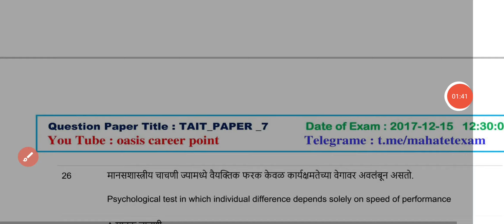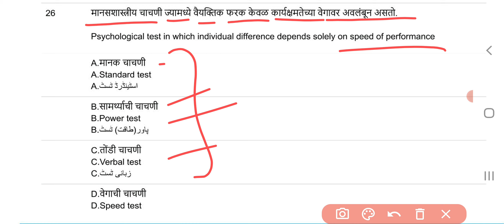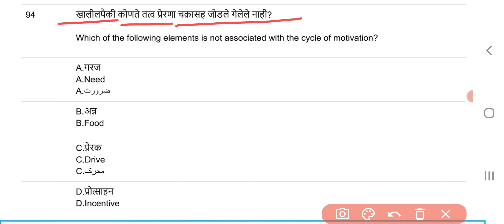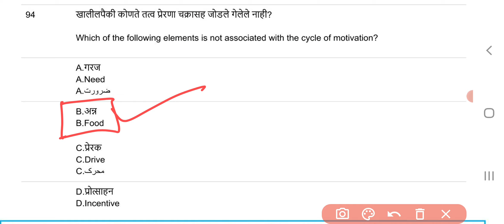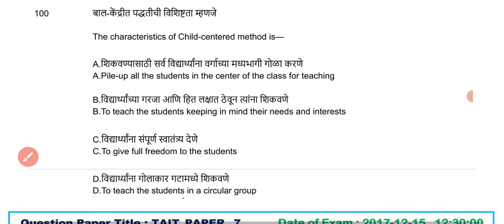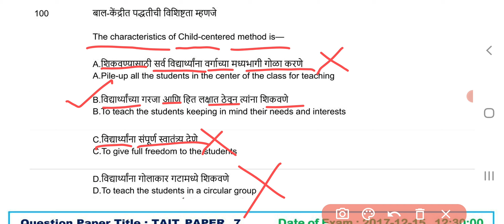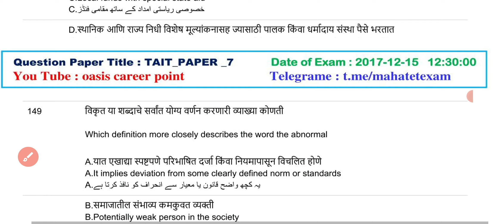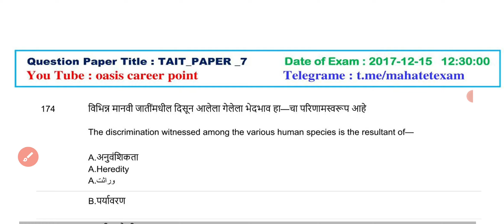शिक्षक अभियोग्यता मानसशास्त्र | psychology question for tait | manasshatra prashn tait 2017 paper 6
या व्हिडीओमध्ये अभियोग्यता व बुद्धिमत्ता परीक्षा(Tait) 2017 ला झालेल्या प्रश्नपत्रिकेतील मानसशास्त्र या विषयी सविस्तर चर्चा करण्यात आली आहे.

D.ed व B.ed विद्यार्थ्यांना सुवर्णसंधी
अभियोग्यता व बुद्धिमत्ता
चाचणी परीक्षा (Tait) -2022
👉 परीक्षेचे स्वरूप काय आहे?
👉 पात्रता काय आहे ?
👉 अभ्यासक्रम काय आहे ?
👉 परीक्षा पद्धती व गुण योजना काय?

👉SET/NET  टेलिग्राम चॅनेल
👉TET /CTET व TAIT टेलिग्राम चॅनल
जे विद्यार्थी SET/NET,TET/CTET आणि TAIT परीक्षेची तयारी करतात.या परीक्षेच्या संदर्भाने नोट्स,सराव प्रश्न, झालेले प्रश्न तसेच महत्वाच्या टॉपिकवर परिपूर्ण विश्लेषण करणारे व्हिडीओ खलील लिंकवर जाऊन पाहू शकता
👉SET/NET  टेलिग्राम चॅनेल
अभ्यासू आणि गरजु विद्यार्थ्यांना पाठवा.